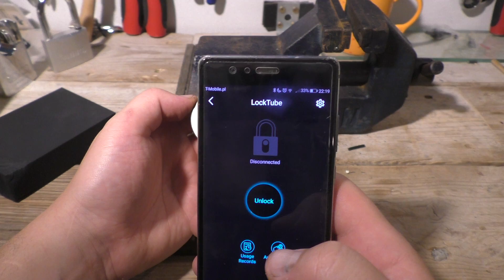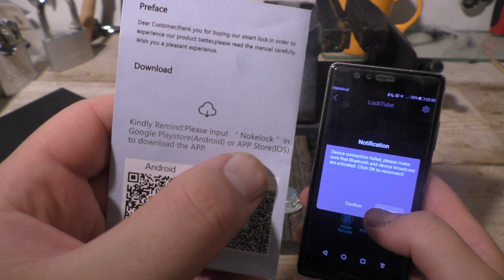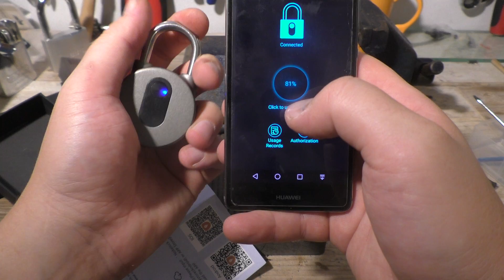Kłódka sterowana telefonem - prezentacja, omówienie i próba "shimingu".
Dzisiaj prosty i krótki materiał...

Na filmie prezentuje w mocno amatorski sposób kłódkę sterowaną za pośrednictwem "smartfona" za pośrednictwem bluetooth.

Zakup prosto z Chin - ale żeby nie było - cło opłacone!

W paru zdaniach:

- Nie mam na tą chwilę pojęcia jak ładować tą konstrukcję...
- Jest lekka przez co wydaje się mało odporna na ataki siłowe.
- Wymaga telefonu do otworzenia - nie da się palcem
- Będziemy ją męczyć, palić, ciąć i rozrywać ;)

Jeżeli chcesz zobaczyć testy coraz nowszych i często drogich zabezpieczeń to wspomóż mnie na patronite - mój profil

Co do strony shimowania - to zapewniam, że robiłem to z jedynej słusznej dla tej konstrukcji. Pokażę to na kolejnym filmie, na którym będziemy siłowo atakować tą kłódkę.

Napisy stworzył Grzegorz - dzięki!